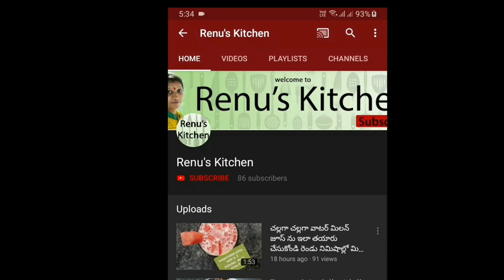Tang icecream||Homemade icecream in telugu||1ingredient icecream||summer recipes||orange popsicles..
Vishwamatha_Cooking Telugu_Cooking tasty_food In this video will see how to make ice cream candy with tang.

Ingredients:

Tang

Sugar

Water

Condensed milk

Happy cooking
Keep loving..